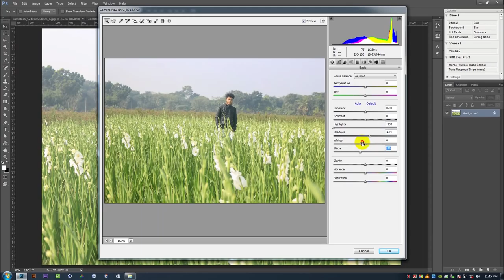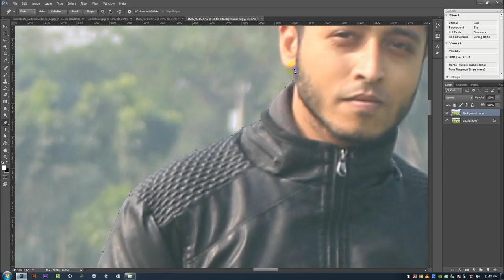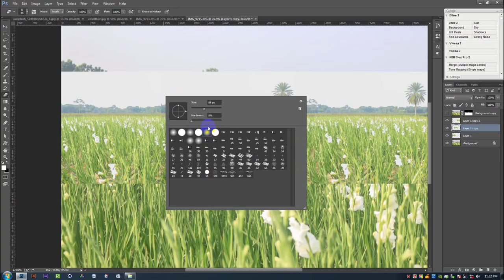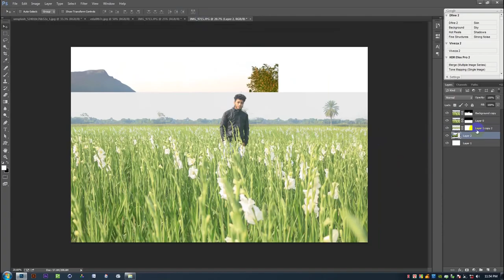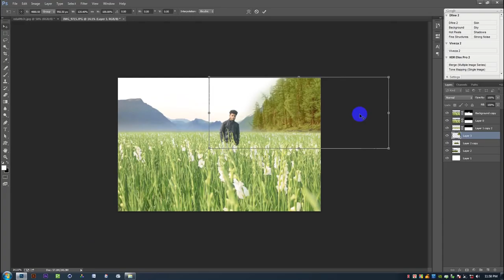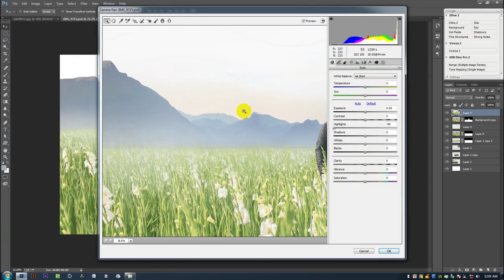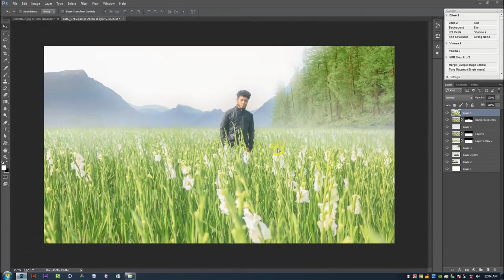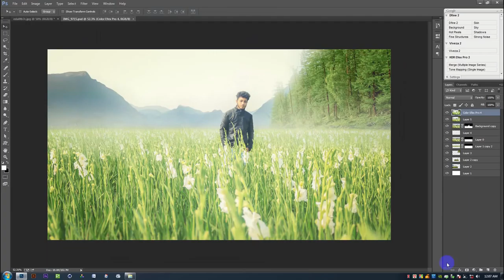Photoshop CC Manipulation Photo Effects | Hamari Adhuri Kahani